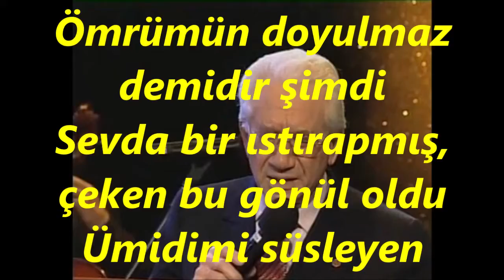Alâeddin YAVAŞÇA-Yalnız Seni Sevdim Seni Yaşadım (NİHAVEND)R.G.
SOLİST:
*ALÂEDDİN YAVAŞÇA*
VİDEOYU YAPAN
*RECEP GAYRETLİ*
GÜFTE: VECDİ BİNGÖL
BESTE: SADETTİN KAYNAK
USUL: SEMÂÎ - DÜYEK
MAKAM: NİHAVEND
Yalnız seni sevdim, seni sevdim, seni yaşadım
Derdinle inledim, seninle şadım
Sensin benim kalbimdeki muradım
Anılsın sevgilim adınla adım
Ömrümün doyulmaz demidir şimdi
Sevda bir ıstırapmış, çeken bu gönül oldu
Ümidimi süsleyen dikenli bir gül oldu
Nağmelerin ruhumda şakıyan bülbül oldu
Bahtımın en değerli mesut demidir şimdi.